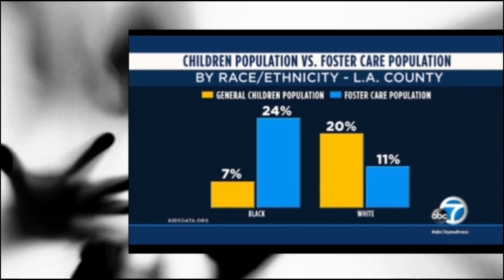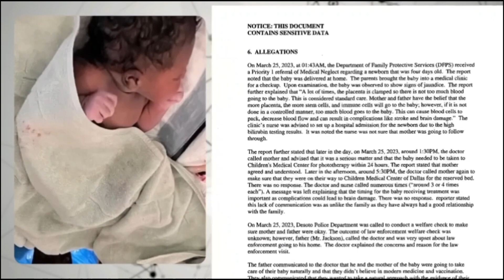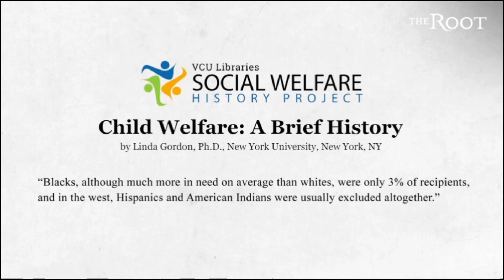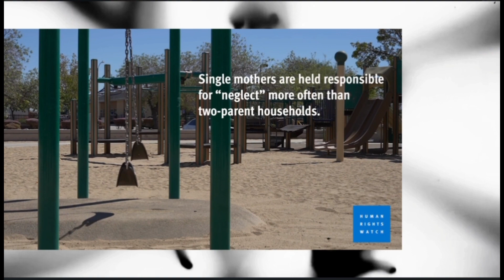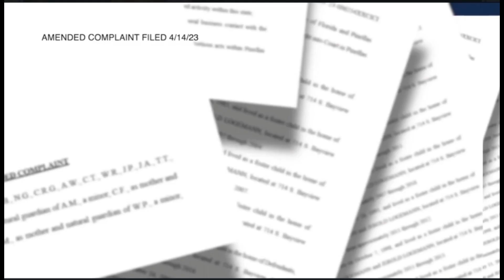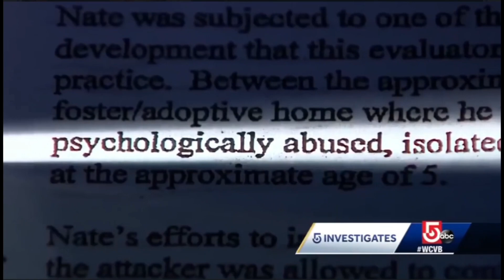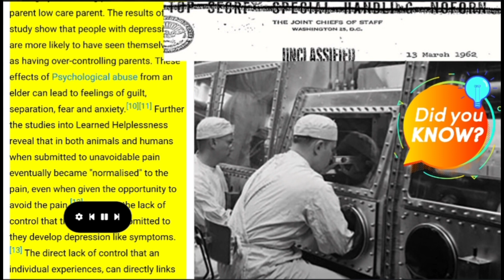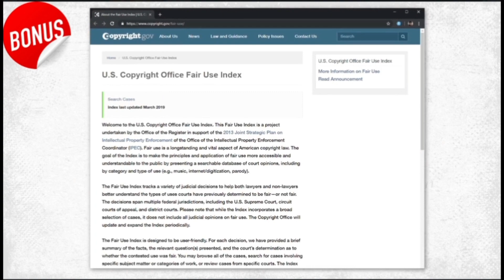Wicked Codification: Child Welfare System DCS CPS encrypted to destroy Black children and families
Unveiling US anti-Black codification.

Wicked Codification podcast strives to expose the ways in which laws, policies, codes, and institutions have been used to establish, maintain and reproduce anti-Blackness and other forms of systemic oppression and injustice in the United States.

The Wicked Codification podcast is a thought-provoking show that examines the dark history of legal systems, policies, codes, and institutions that have perpetuated oppression and racism toward Black people in the United States. Hosted by experts in the field, the show offers insightful discussions, deep analysis, and powerful narratives on how codification has been used to establish, maintain and reproduce anti-Blackness and other forms of systemic oppression. If you are a student of history, a social justice advocate, or just someone interested in understanding how the codification of laws and policies can have profound impacts on society, then this podcast is for you. Tune in and be inspired to join the ongoing fight for social change and justice.